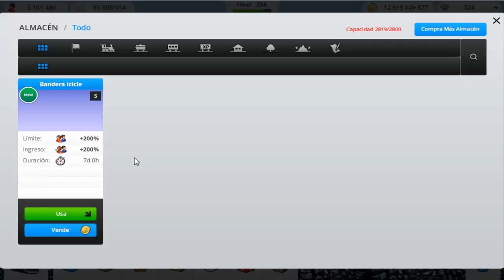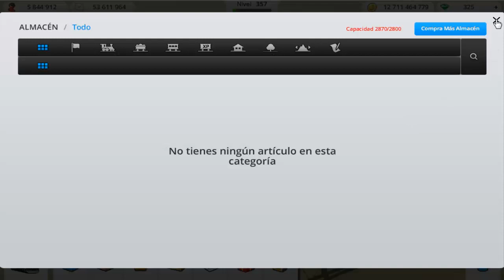Train Station "Evento: Navidad 2018 - Cap. 9 - Contratos 10 a 12 de Snow Queen" por Tony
Evento: ¡Navidad 2018!.- Capítulo 9: Continuo con los contratos de Snow Queen, completando del 10 al 12 del evento "Navidad 2018" (sin narracion) en donde se podrán desbloquear trenes exclusivos, logros, vagones, decoraciones y edificios, en TRAIN STATION.
Juego de construcción y aventuras para android y navegador web.
¡¡Buen juego!!